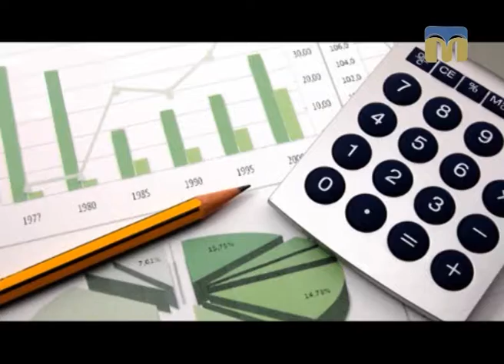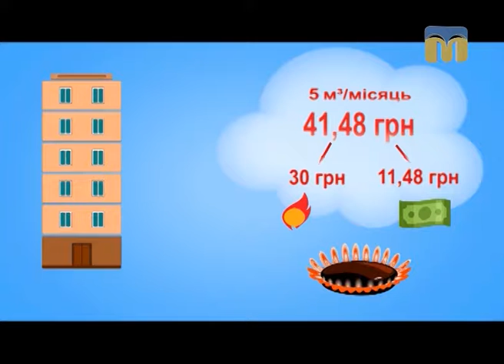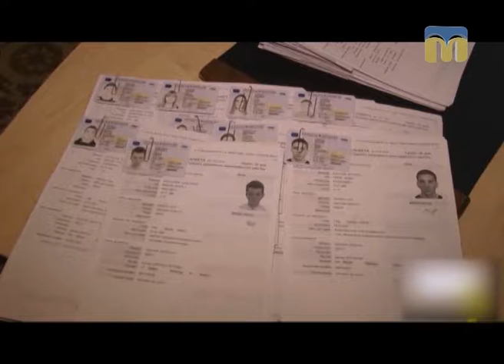Новий день. Економічні новини України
Сьогодні в рубриці  “Економічний огляд”:
- підвищення пенсії з 1 жовтня;
- зростання тарифів на комунальні послуги;
- курс долара - 29 грн;
- внутрішні паспорти громадянина України;
- 14 жовтня - День захисників Вітчизни.